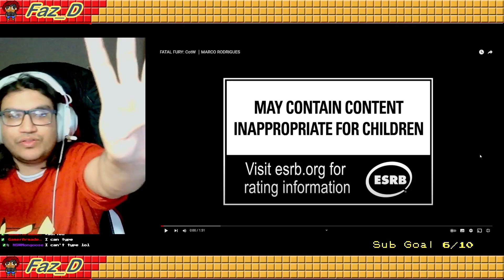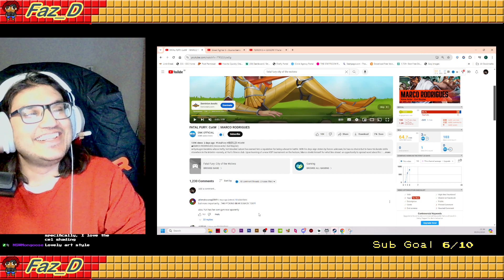Faz Reacts - Marco Rodrigues Gameplay reveal - Fatal Fury City of the Wolves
A huge thank you to the folks at Bandai Namco for gifting a code so that I can play the game!